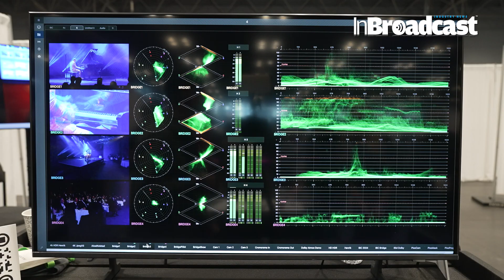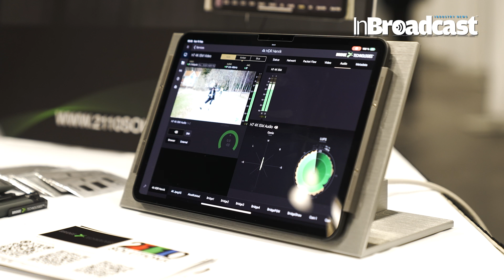How Bridge Technologies is Leading the Way in Broadcast Innovations | 4 Key Factors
Discover the four crucial factors shaping the future of broadcasting with Bridge Technologies! In this video, we delve into the key trends and innovations that are driving the transformation of the broadcast industry. As technology evolves, broadcasters are facing new challenges and opportunities that demand smarter, more efficient, and future-proof solutions. Bridge Technologies is at the forefront of this evolution, providing insights and tools that empower broadcasters to navigate these changes seamlessly.
Make more with less’ has become a more explicit need that vendors need to comply with. A requirement that reflects the four key factors impacting manufacturers in the Broadcast and ProAV markets.
Form, infrastructure, investment and usability. The latter does focus on the creatives who need to operate through intuitive interfaces in this complexity-driven space.
In essence next-gen technology should aim at becoming more affordable, condensed, intuitive and scalable.

At this year’s NABNY Show 2110 Solutions, Bridge’s US business partner, focussed on HDR and the capabilities that allow remote users to preview extremely accurate chroma values of their HDR content through a web browser.

What You’ll Learn in This Video:

Emerging Broadcast Trends: Explore the four key factors that are revolutionizing broadcasting, from IP-based workflows to content delivery advancements.
Technological Innovations: Learn how cutting-edge technologies are reshaping the broadcast landscape, including automation, cloud-based solutions, and AI integration.
Optimizing Content Delivery: Understand the importance of efficient content delivery methods, including OTT streaming, hybrid TV, and adaptive bitrate streaming.
Data-Driven Decision Making: See how data analytics and monitoring tools are helping broadcasters optimize their workflows and enhance viewer experiences.
If you’re a broadcaster, media professional, or tech enthusiast, this video will provide valuable insights into the future of broadcasting. Bridge Technologies’ expertise and innovative solutions help tackle the industry's most pressing challenges. This comprehensive overview covers everything you need to know to stay ahead of the curve and leverage emerging technologies to your advantage.

Key Factors Shaping the Future of Broadcast:

Transition to IP-Based Workflows: The shift from traditional SDI to IP-based workflows is transforming broadcast operations, offering greater flexibility, scalability, and cost-efficiency.
Automation and AI in Broadcasting: With AI and automation technologies, broadcasters can streamline operations, enhance content quality, and improve decision-making processes.
Cloud Solutions for Content Management: The adoption of cloud-based solutions enables broadcasters to manage and distribute content more effectively, with easier access and scalable resources.
Advanced Data Analytics: Utilizing data-driven insights to monitor and optimize performance ensures a better viewer experience and more targeted content strategies.

Bridge Technologies’ Role in the Broadcast Industry:
With years of expertise, Bridge Technologies is dedicated to helping broadcasters transition into the future with confidence. Their cutting-edge monitoring and analytics tools provide actionable insights that empower broadcasters to make informed decisions, ensuring content is delivered seamlessly to viewers across multiple platforms. From OTT to traditional broadcast, Bridge Technologies is committed to delivering solutions that adapt to the ever-changing media landscape.